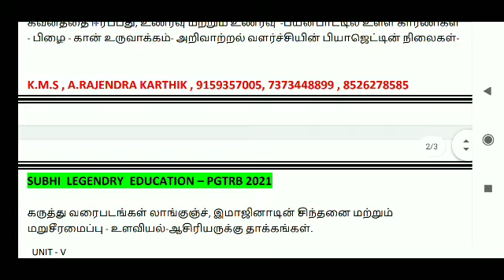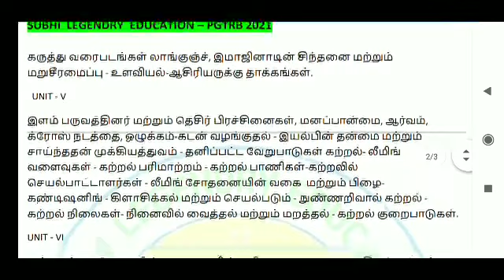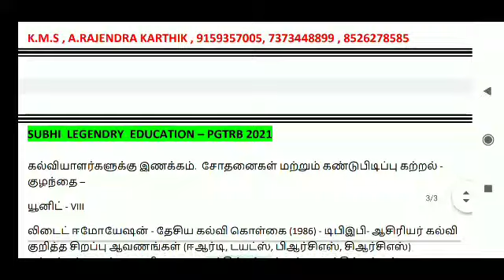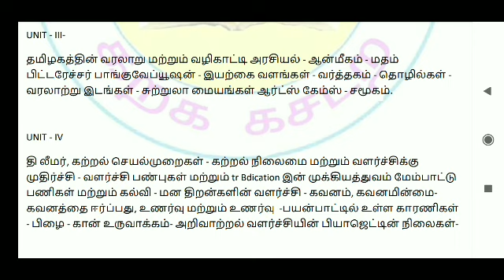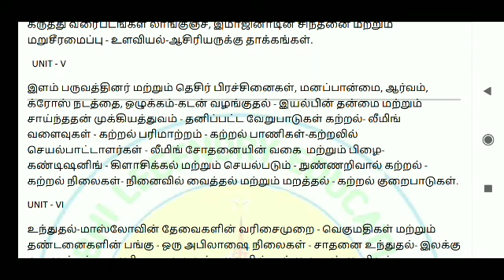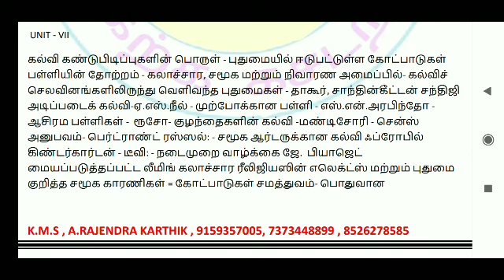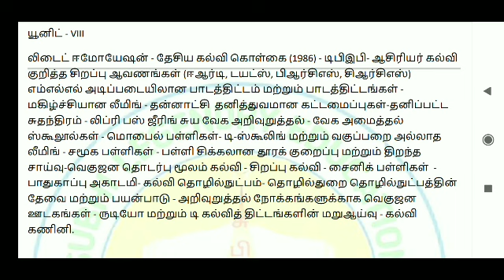PGTRB 2021 Psychology unit test ready ?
கல்விிி உளவியல் கற்பித்தல் முறை இவற்றிற்கான பாடத்்திட்டம் PDF